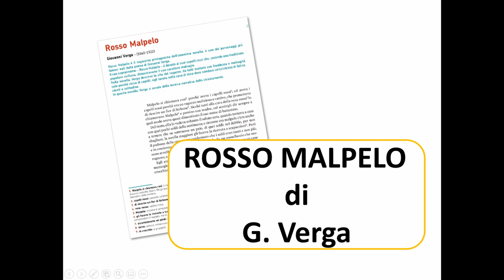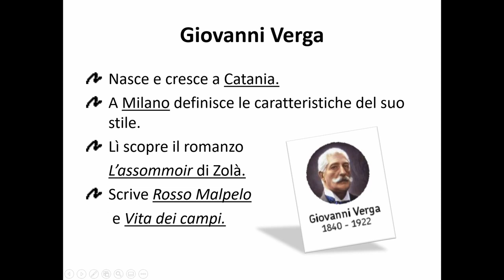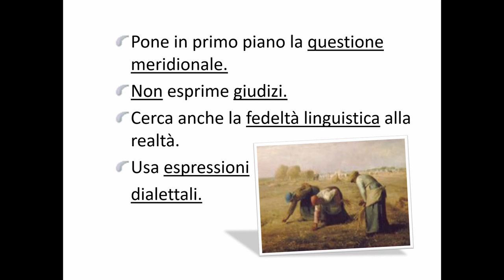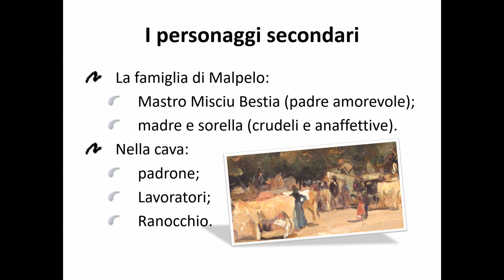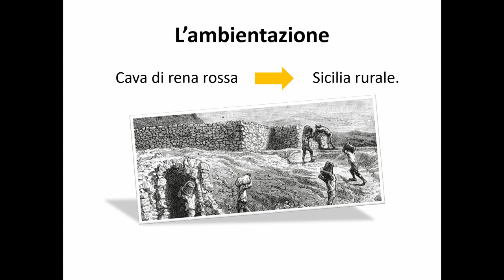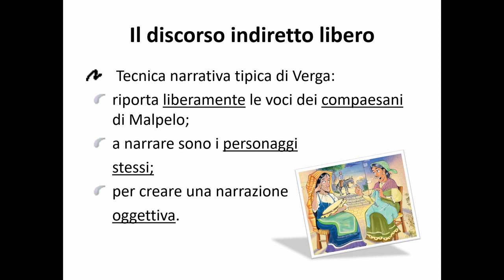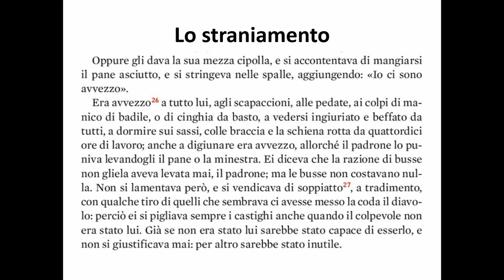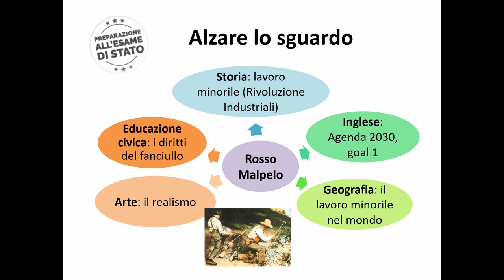Rosso Malpelo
Rosso Malpelo, protagonista dell’omonima novella, è uno dei personaggi più famosi nati dalla penna di Giovanni Verga (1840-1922). Guarda questo video per saperne di più sul personaggio e sulla tecnica narrativa dello straniamento.